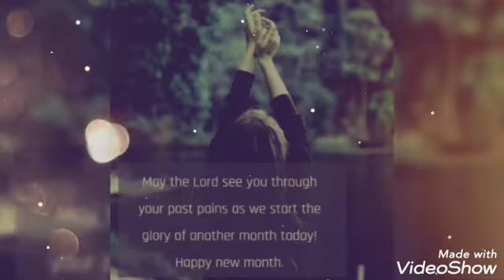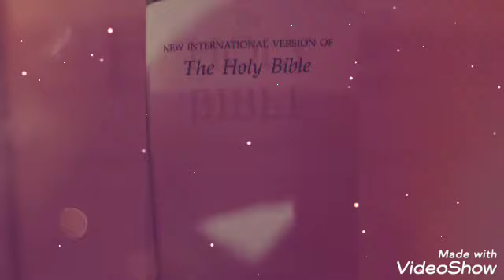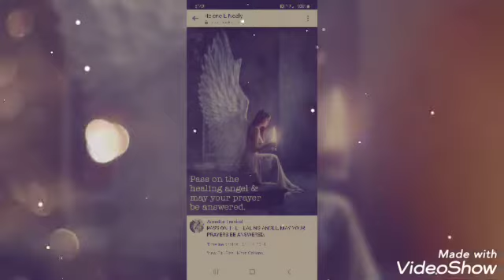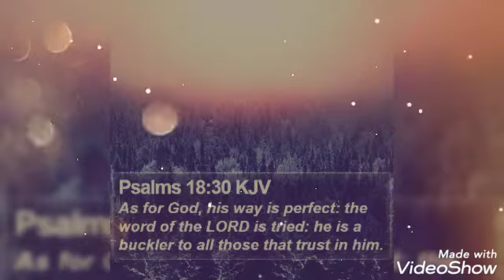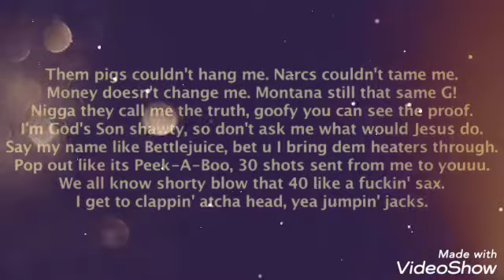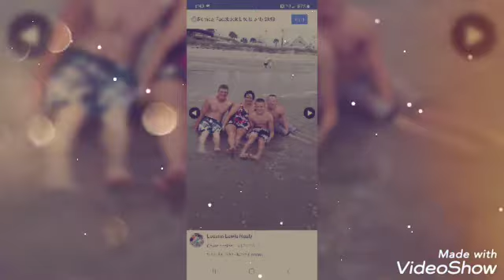heaven looks great kingdom of angels who will be loved by Montana in the church's basement of god